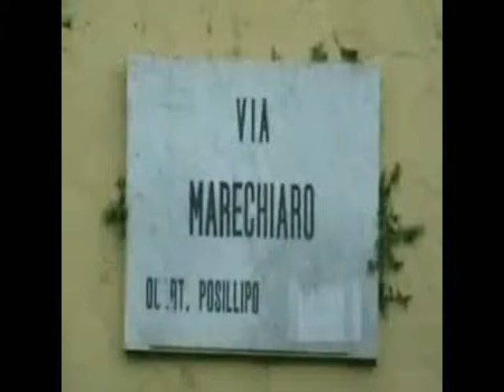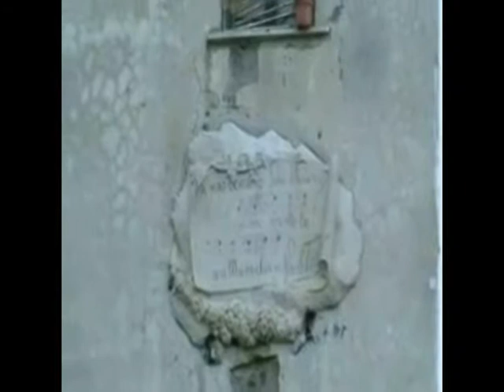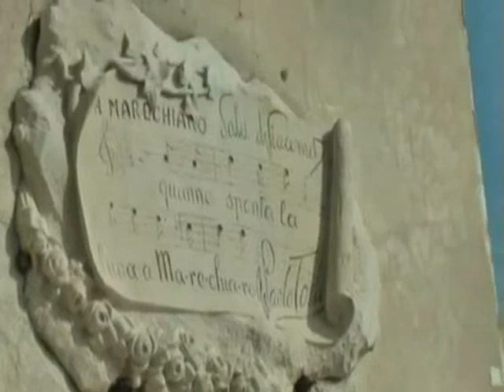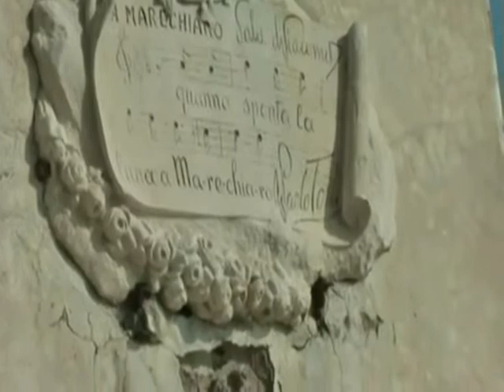FINESTA A MARECHIARO NAPOLI ITALIA.wmv